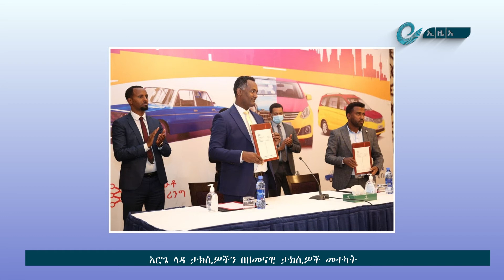አሮጌ ላዳ ታክሲዎችን በዘመናዊ ታክሲዎች መተካት